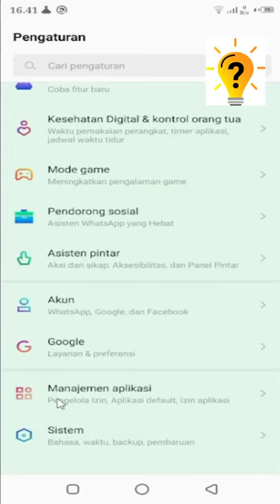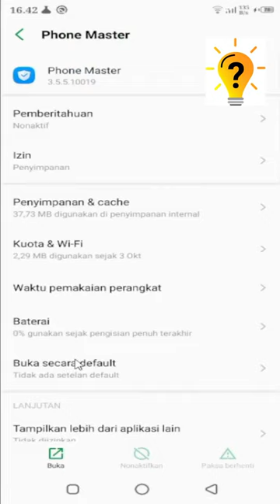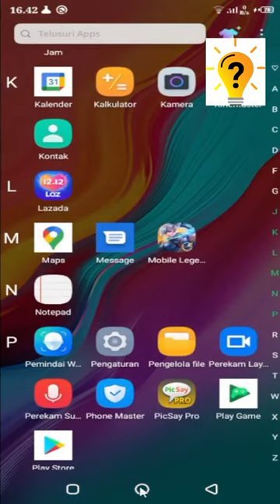CARA MENGATASI PHONE MASTER TELAH BERHENTI INFINIX HOT 9 | INFINIX HOT 10 | TUTORIAL OFFICIAL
Hallo sahabat di video kali ini saya akan membagikan tutorial yaitu
Cara Mengatasi aplikasi terus berhenti di Infinix | Infinix Hot 9 play | Infinix Hot 10 infinix hot 9 play infinix note 10 pro
 infinix hot 10s infinix hot 10
 infinix hot 11s infinix note 10
infinix hot 11 infinix note 8
infinix hot 10 play infinix zero x infinix